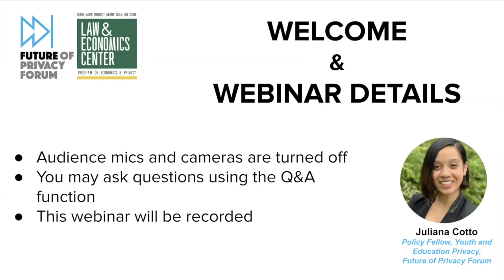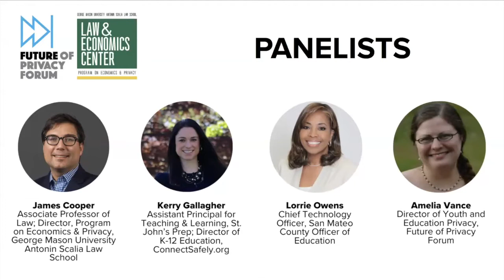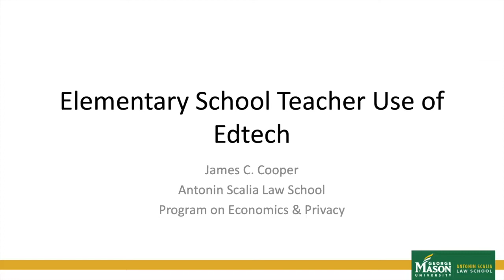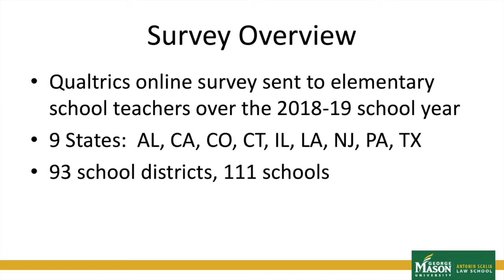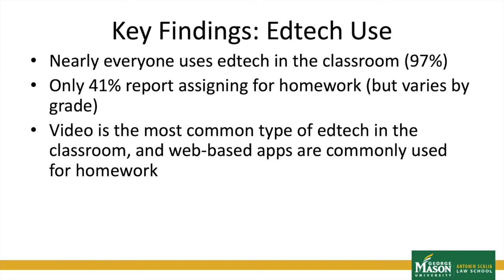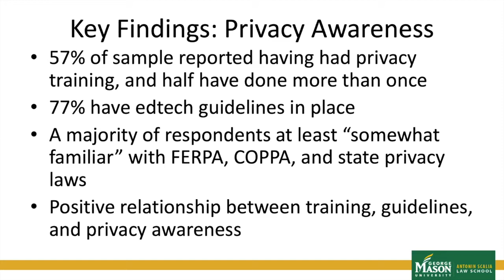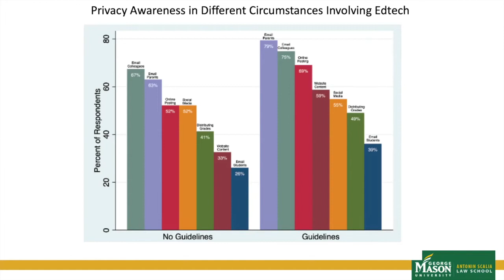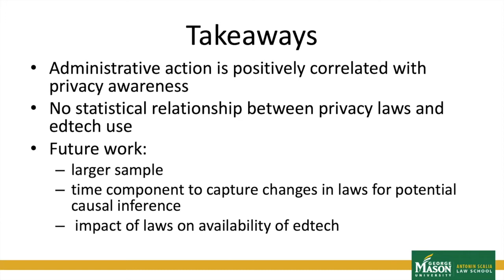FPF & PEP Teacher Training on Student Privacy and EdTech Webinar